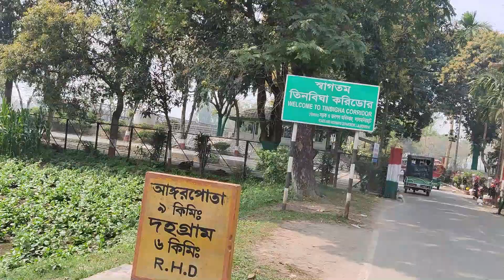Three Bigha Corridor,The Amazing Place of the World//Bangladesh//দহগ্রাম-আঙ্গরপোতা ভ্রমণ/ছিটমহল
Three Bigha Corridor,The Amazing Place of the World//Bangladesh//দহগ্রাম-আঙ্গরপোতা ভ্রমণ

তিন বিঘা করিডোরের আয়তন হল ১৭৮    বাই ৮৫ মিটার। এটি ভারতের অংশ। তিন বিঘা করিডোর পার হয়ে ওপারে বাংলাদেশের দহগ্রাম-আঙ্গরপোতা ছিটমহল অবস্থিত, যার আয়তন ২২.৬৮ বর্গকিলোমিটার। দহগ্রাম-আঙ্গরপোতা ছিটমহলে যাওয়ার জন্য তিন বিঘা করিডোর  ব্যবহার করতে হয়।

১৯৭৪ সালের ১৬মে বঙ্গবন্ধু শেখ মুজিবুর রহমান ও ইন্দিরা গান্ধির মধ্যে চুক্তি অনুযায়ী  তিন বিঘা করিডোরের মালিকানা বাংলাদেশের পাওয়ার কথা এবং বিনিময়ে দক্ষিণ বেরুবাড়ী ছিটমহলের মালিকানা ভারতকে দিয়ে দেওয়া হয়। কিন্তু ভারত তিন বিঘা করিডোরের মালিকানা বাংলাদেশের কাছে হস্তান্তর করেনি, কারণ হিসাবে ভারতের সংবিধান সংশোধন প্রয়োজনের অযুহাত দেখানো হয়। মালিকানা হস্তান্তরের পরিবর্তে ভারত নির্দিষ্ট সময় পর্যন্ত তিন বিঘা করিডোর ব্যবহারের অনুমতি দেয়।

যা হোক পূর্বে তিন বিঘা করিডোর দিনে ১২ ঘন্টার জন্যে ব্যবহার করার অনুমতি ছিল। ২০১১ সালের ৬ সেপ্টেম্বর বাংলাদেশ ও ভারতের মধ্যে চুক্তি অনুযায়ী তিন বিঘা করিডোর ২৪ ঘন্টা ব্যবহারের অনুমতি দেওয়া হয় এবং ঐ বছর ১৯ অক্টোবর আনুষ্ঠানিক ভাবে তিন বিঘা করিডোর ২৪ ঘন্টা ব্যবহারের জন্য উন্মুক্ত করা হয়।

যাওয়ার উপায়  : তিন বিঘা করিডোর যাওয়ার জন্য প্রথমে পাটগ্রাম যেতে হবে। পাটগ্রাম হতে তিন বিঘা করিডোরের দূরুত্ব প্রায় ৯.৬ কিমি। লালমনিরহাট হতে পাটগ্রাম যাওয়ার জন্য বাস বা সিএনজি পাওয়া যায়।

এছাড়া নীলফামারি হতে সিএনজি নিয়ে তিস্তা ব্যারেজ হয়ে পাটগ্রাম হয়ে তিন বিঘা করিডোর যাওয়া যায়।
রংপুর থেকে  সিএনজি নিয়ে তিস্তা ব্যারেজ হয়ে পাটগ্রাম হয়ে তিন বিঘা করিডোর যাওয়া যায়। রংপুর থেকে সরাসরি বাস পাটগ্রাম যায়।

আমরা নীলফামারী হতে সিএনজি ভাড়া নিয়ে তিস্তা ব্যারেজ, তিন বিঘা করিডোর, দহগ্রাম-আঙ্গরপোতা ছিটমহল ভ্রমণ করে রংপুরের ভিন্ন জগত দেখে রংপুর শহরে পৌছায়। ভাড়া ছিল ২৩০০ টাকা।